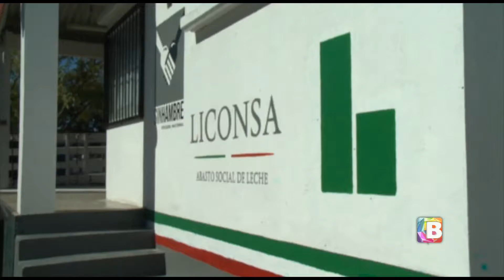Mantiene liconsa producción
A pesar del recorte presupuestal que afectaría este año a la baja de captación de leche en Guanajuato, el volumen se ha mantenido igual que en el 2015